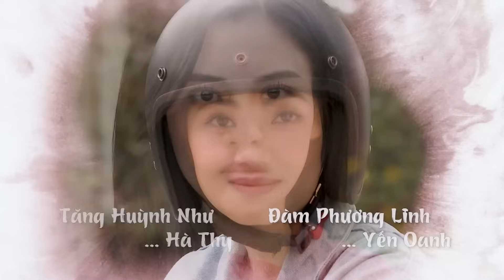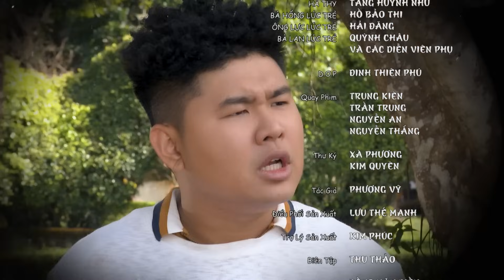[Phim Việt Nam] DÒNG ĐỜI CHẢY NGƯỢC | Tập 50 | Câu Chuyện Xoay Quanh Hai Người Bạn Từ Thời Đại Học.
[Phim Việt Nam] DÒNG ĐỜI CHẢY NGƯỢC || Câu Chuyện Xoay Quanh Hai Người Bạn Từ Thời Đại Học.
Dòng đời chảy ngược là câu chuyện xoay quanh Minh Quân và Hoàng Thanh - Hai người bạn từ thời đại học. Trong một lần cứu mạng Hoàng Thanh thoát khỏi bọn giang hồ, Minh Quân đã được cậu bạn thân tin tưởng, mời về làm trợ lý cho xưởng trà của gia đình Hoàng Thanh. Trớ trêu thay, khi tình bạn giữa Minh...

Các diễn viên tham gia: Tim, Hà Trí Quang, Đàm Phương Linh, Quốc Khánh, NSƯT Hạnh Thuý, NSƯT Lê Thiện, Phương Dung…